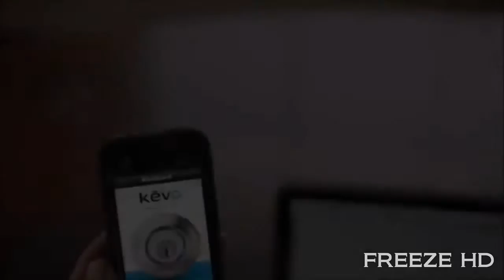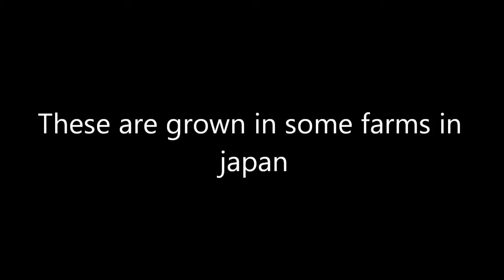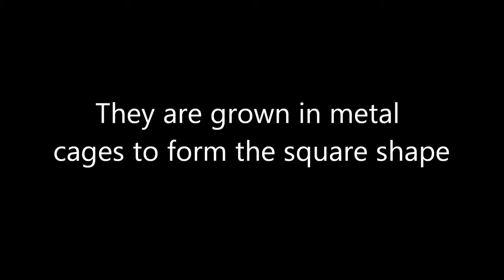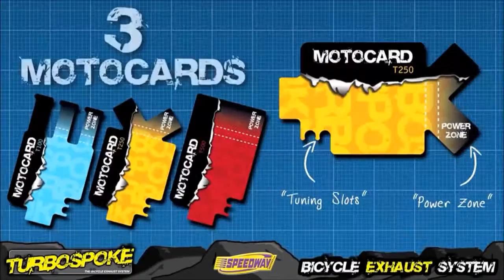most innovative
most innovative, new technology